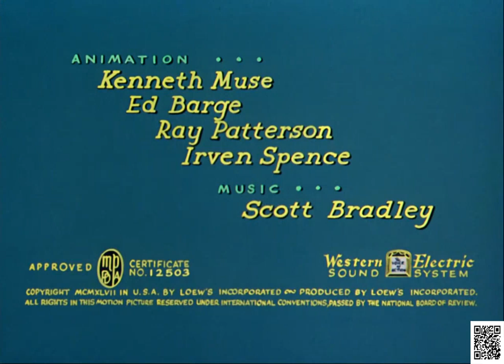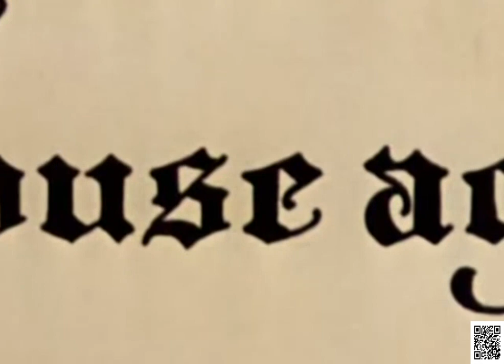Tom and Jerry The Truce Hurts Classic Cartoon 1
tom and jerry cartoon full episodes,
tom and jerry scream,
tom and jerry tom and jerry,
tom and jerry ants,
a tom and jerry da tera mera yeh rishta ringtone,